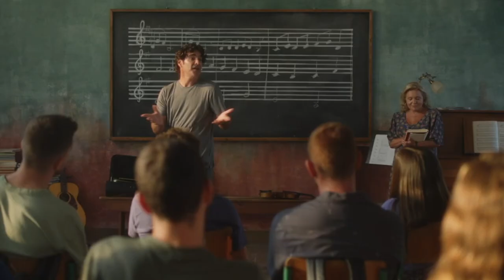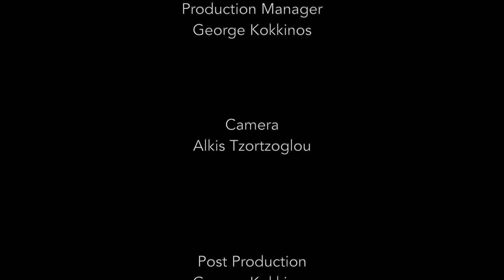Christoforos Papakaliatis talks about "Maestro in Blue" on Netflix - "In The Spotlight" with Yanna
Christoforos Papakaliatis talks to Yanna Darili about his acclaimed Greek television series, “Maestro in Blue”, the first ever exclusive worldwide distribution deal for a Greek scripted television series on the streaming platform NETFLIX, produced by Mega TV.